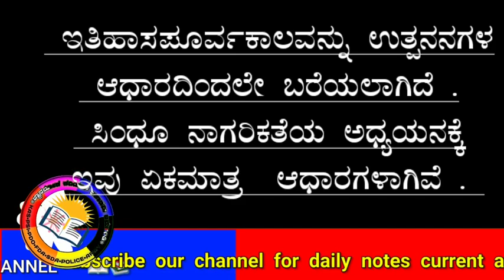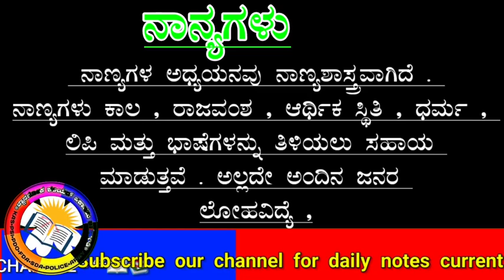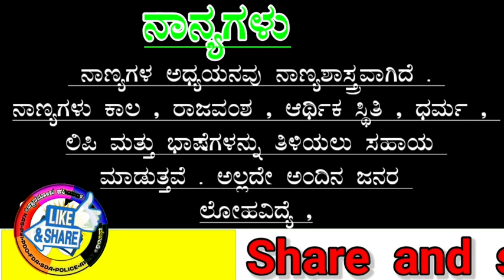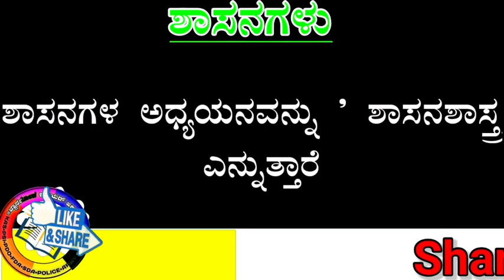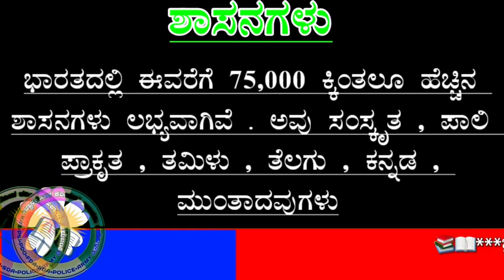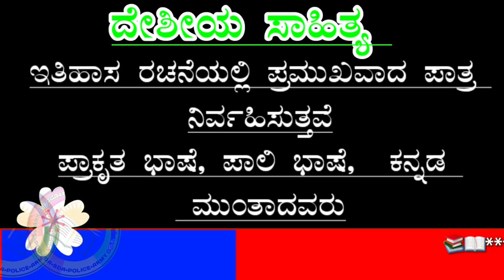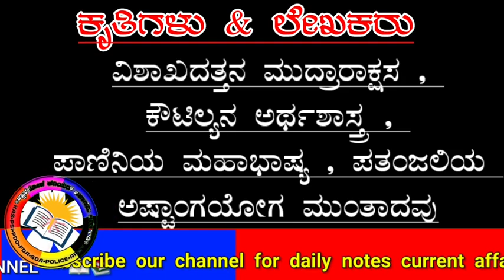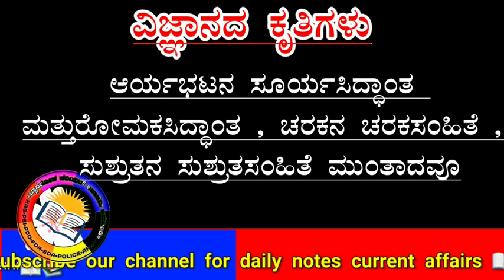ಇತಿಹಾಸದ ಮೂಲಾಧಾರಗಳು cornerstone of History introduction of History IAS and KAS SDA FDA PSI police